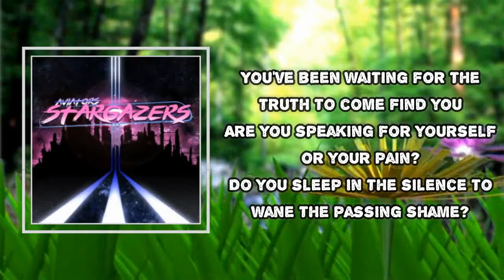Aviators - Ghosts of our Fathers (Lyrics)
Ghosts of our Fathers

Ghosts of our Fathers Lyrics:
Searching for direction
Aimless and afraid
You dread to see the future come
And take your home away
It's cold and unfamiliar
An outmoded charade
The hope of generations
Tossed aside, betrayed

You've been waiting for the truth to come find you
Are you speaking for yourself or your pain?
Do you sleep in the silence to wane the passing shame?
You are more than what your history made you
Let the ghosts of our fathers pass on
There's a new dawn to come when the past mistakes are gone
And now they're gone

Raised by hate and anger
Fueled with nation's pride
The time of change is coming
When the old beliefs have died
Make your choice enlightened
You can't trust the lies
Don't choose their side of history
Leave the old world far behind

And you feel misunderstood
Not succeeding like you should
But the game says you aren't strong enough
Work hard enough
You've been blaming friends you knew
But we all are victims too
Restricted by the ghosts of days
Long passed away